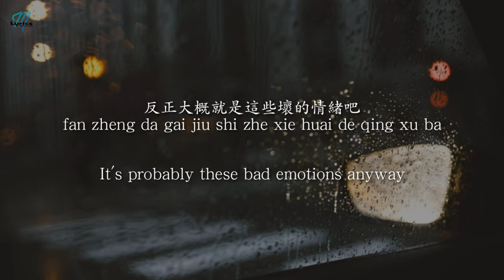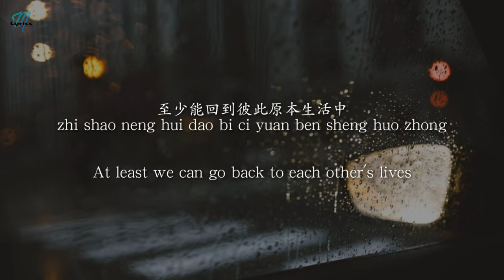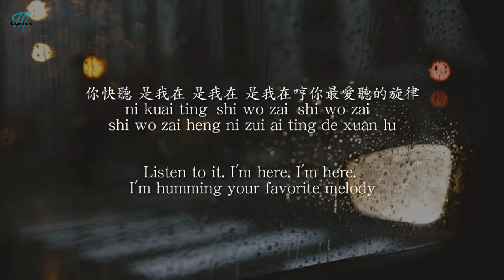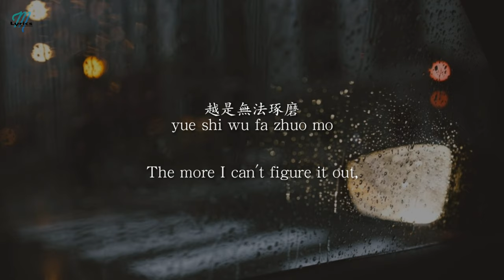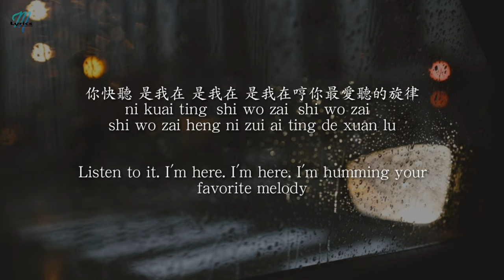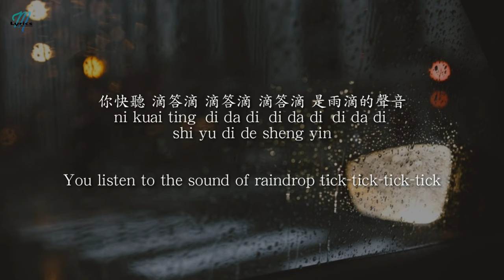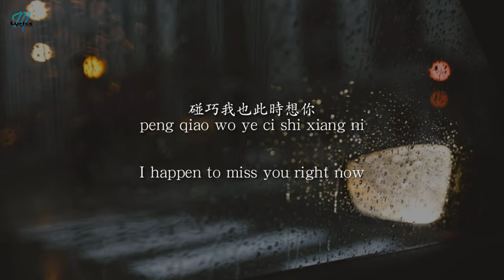Ao Qi Ye 傲七爺 – Shi Xiang Ni De Sheng Yin A 是想你的聲音啊 Lyrics 歌词 Pinyin/ English Translation (動態歌詞)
Share Ao Qi Ye 傲七爺 – Shi Xiang Ni De Sheng Yin A 是想你的聲音啊 Lyrics 歌词 Pinyin/ English Translation (動態歌詞) with your friends!